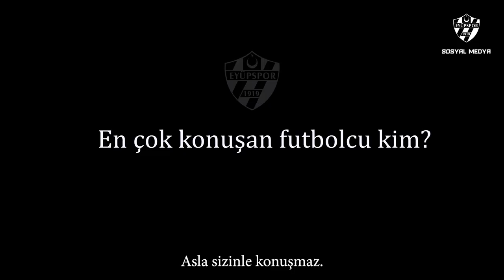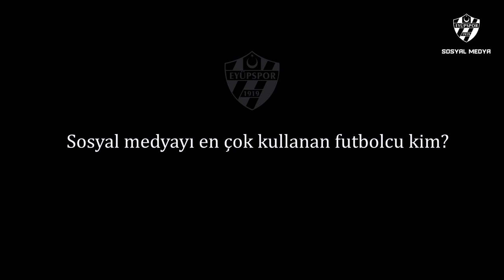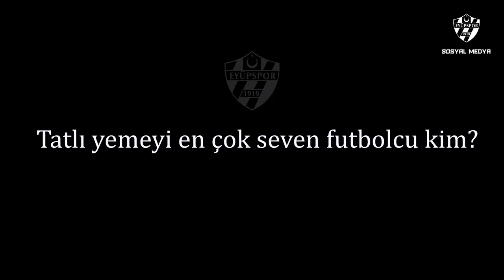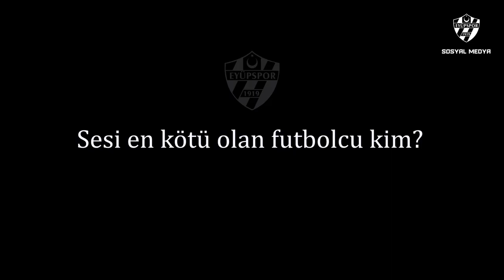Takımın Enleri #2 | Teddy Mézague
Tecrübeli futbolcumuz Teddy Mézague ile Eyüpspor kadrosunun enlerini konuştuk. 😄